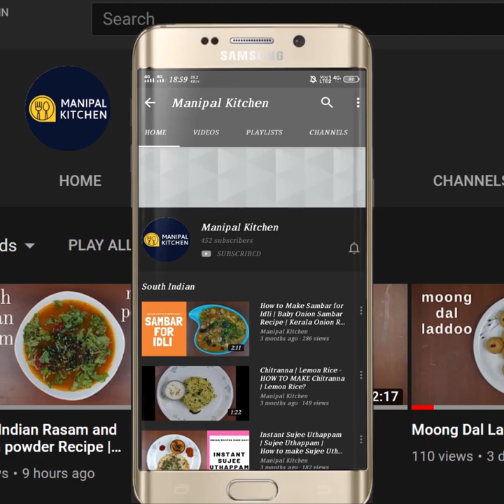"SUPER CRISP"YUMMY Parval Rava Masala Fries|ಪರ್ವಲ್,ರವಾ ಮಸಾಲ ಫ್ರೈ ,ಕ್ರಿಸ್ಪಿ& ಗರಿಗರಿ|English SubTitles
ಈ ವೀಡಿಯೋ ಫುಲ್ ನೋಡಿ |Now the season is in full swing, please try out so yum yummy| This video contains the hidden health benefits of parval, so watch the full video guys|
Parval Rava Masala Fries |English Sub-Titles | Manipal Kitchen |ಕ್ರಿಸ್ಪಿ, & ಗರಿಗರಿಯಾದ ಪರ್ವಲ್ ಮಸಾಲ ಫ್ರೈಸ್, ಒಮ್ಮೆತಿಂದರೆ ಮತ್ತೆ ಮತ್ತೆ ತಿನ್ನುತೀರ
Parval in Hindi is also called Pointed Gourd in English.  It is high in antioxidants , vitamin A and C  that help to fight with the radical molecules responsible for ageing.  The seeds present in the pointed gourd, help to ease stools and prevent constipation and hence this veggie is highly recommended to resolve constipation problems. Parval veggie also helps in weight loss and is also helpful to increase oxygen levels and helps in cleansing the blood.  We prepared a variety of dishes d today I would like to share the recipe of Parval rava masala fries.  Here goes the recipe;
INGREDIENTS OF THE RECIPE:
1. Parval slices - 35
2. Salt - 1/2 tsp
3. Turmeric powder - 1/2 tsp
4. Red chili & byadgi chili powder mix - 1 tsp (heaped)
5. Hing powder - 2 pinches
6. Rice atta - 1 tsp (optional)
7. Fine suji - as needed to dust
8. Cooking oil - as needed to fry
PROCEDURE: Wash and chop off tip and bottom of the veggie and chop into slices as shown in the video.  Apply salt and mix till moist.  Add turmeric powder, red chili powder, hing powder, mix well.  Add rice atta and mix till combined and rest for 10 minutes. dip in fine suji each slice and again rest 10 minutes.  Heat oil on medium flame.  Slide masala applied slices and then switch to medium flame and fry in hot oil on medium lame till fried well.  Flip and fry on both sides till crispy.  Drain and transfer to colander and enjoy as a side dish for lunch or as a snack with evening tea.  Yum Yum!
Makes : 30

Other Links On This Channel:
2. (Radish Leaf Rasam/ಮೂಲಂಗಿ ಸೊಪ್ಪಿನ ಸಾರು )
2. (Methi-Matar Pulav In Cooker )
7. ( Onion Pakoda Street Style )